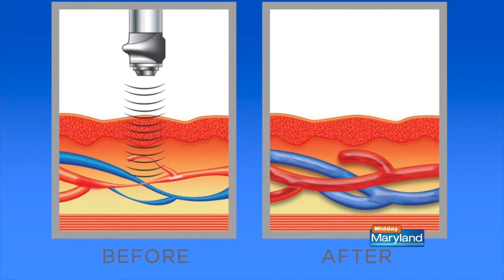Maple Grove Medical Clinic - September 20, 2022